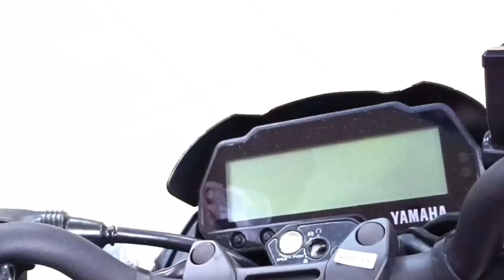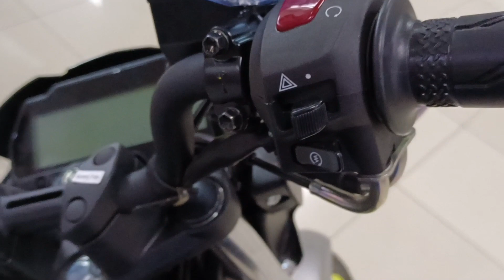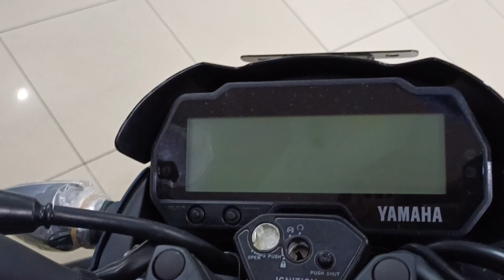VIXION TERBARU 🔥 | SIAP TANTANG NEW CB150R ❗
Inilah Yamaha Vixion 2022 dengan warna dan grafis baru siap tantang CB150R.. seperti apa wujudnya? simak videonya sampai selesai